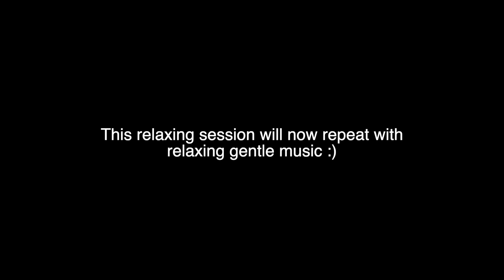Real Person Back Tracing ASMR 😴 Hair Inspection | Face Tracing & Skin Brushing ASMR With Hair Play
Real Person Back Tracing ASMR 😴 Hair Inspection | Face Tracing & Skin Brushing ASMR

💜 Good evening my sweetest friends! I am so happy to be back making videos :)

Just a quick catch up ❤️...
I'm so sorry I have not been creating videos, I took a little break due to falling ill just a couple of days after me and Steven got back from our holiday. I then spent a week in the hospital where I was  treated with intravenus antibiotics. Following my stay in hospital I have been spending lots of quality time with my family to recoup :)

I hope you enjoy this this skin tracing ASMR session, I am showing care and personal attention throughout this session whilst relaxing the back, face and head with light skin tracing. I then use brushes to gently brush over the skin using light touch on the face, neck, shoulders and chest. I then inspect laylas hair and scalp whilst gently running chopsticks through the hair and scalp. Throughout this video I am whispered .

😴 This video repeats with music at 35 minutes for you to fall asleep to 😴

I hope you all feel so secure within this safe space, as you fall asleep ❤️ As always I will see you in the comments where we can share our day!

Thank you so so much for being here and watching my video it means the world ❤️ Love Natalie x